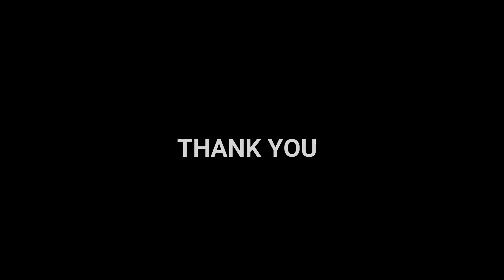INTER HOUSE GAMES COMPETITION 2022-23